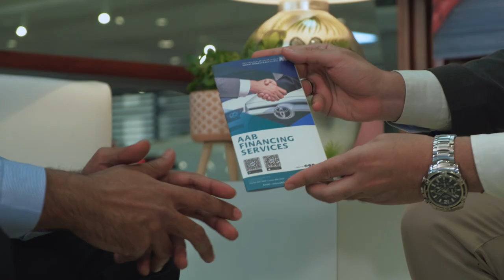AAB In-House Financing Service (AR version)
Know more about the AAB In-House Financing Services